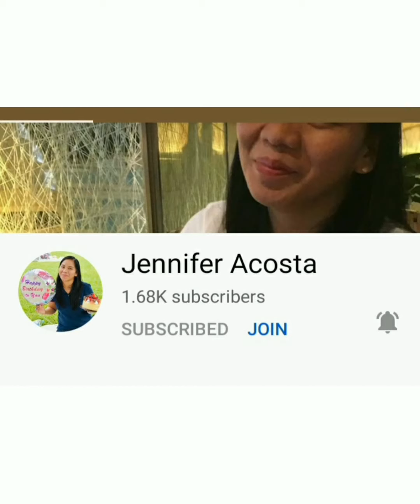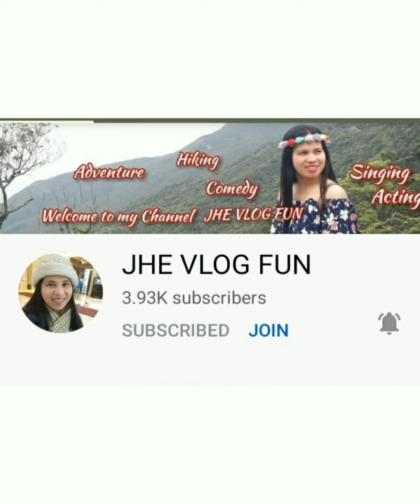Touring Around Wanchai market